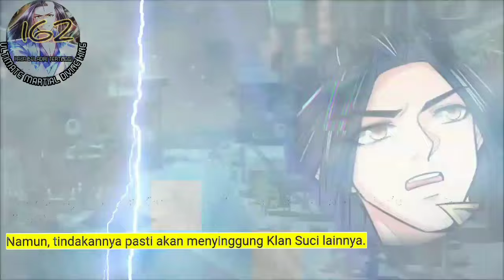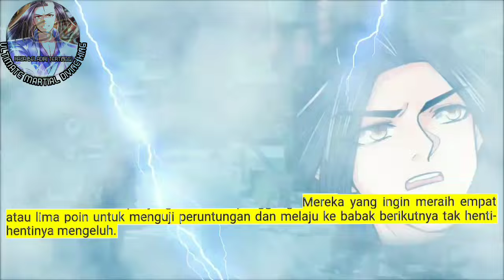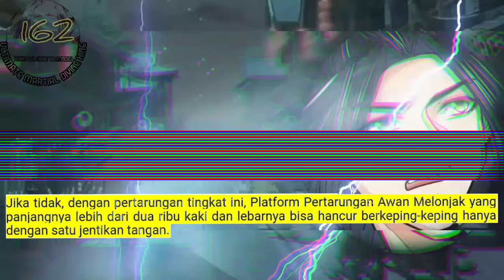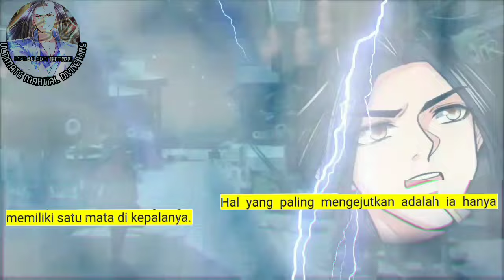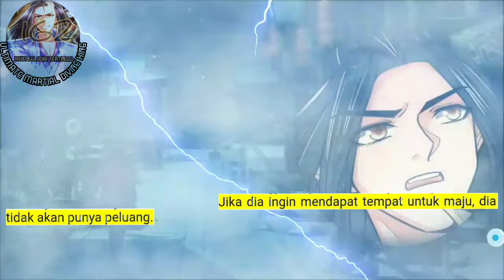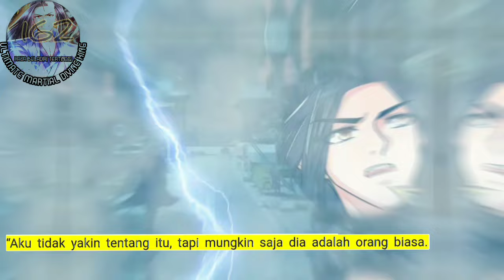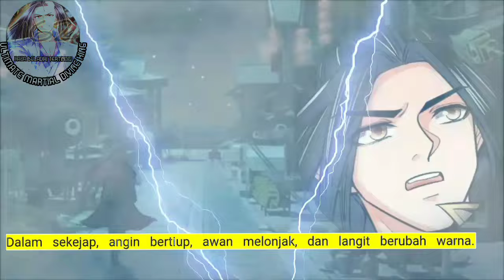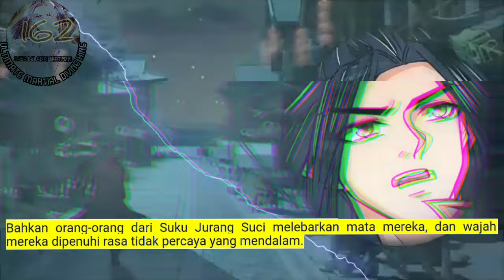Raja beladiri Tertinggi season 162